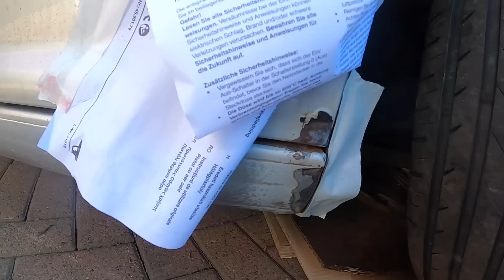Road to £10K l REGRETTING buying this car - EP.4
So it's been almost a couple weeks since the last episode of the Road to 10k series, and there's been a good reason. It's IMPOSSIBLE to find parts for this car, everybody who is breaking them just never wants to reply, it's actually very frustrating. Today we've actually sourced some of the parts and we need.. but we run into MORE issues. I'm regretting buying this car, I'll say it.

Fixing up this 1.8t Bora has NOT been a fun experience and I will be staying away from VW's form here on out.